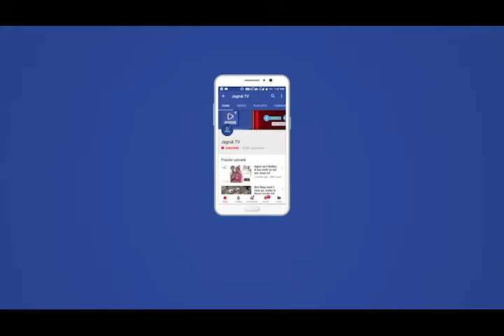Jagruk TV जालोर में पीपीई किट पहनकर सीमा पर तैनात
Jagruk TV

जालोर में पीपीई किट पहनकर सीमा पर  तैनात

सिर पर टोपी और कमर पर बेल्ट भी बांधा

जालोर जिले की 14 चैकपोस्ट पर तैनात पुलिस के जवान

एसपी ने शेयर किया जवानों का वीडियो